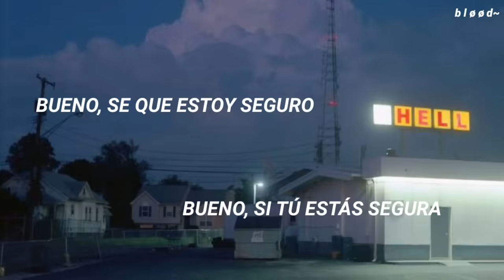Twin Cabins - Swing Lynn Sub. Español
Creo que el único sentimiento con el que puedo describir está canción es melancolía, me trajo demasiados recuerdos, pero no es ese sentimiento que te hace sentir triste o feliz es mas bien, nostalgia, por extrañar todos esos momentos.

Mas bien a las personas...

Esas personas que quieres demasiado, con las que pasaste momentos "mágicos"  pero por distintos motivos ahora parecen haberse esfumado...

Espero que les guste tanto como a mi.

\\•Lyrics•//

Hey there little honey won't you groove
I've been trying all night to dance with you
Hey there little lonely won't you stay
I said: I would rather die than feel this pain
You said: I know I feel very much the same
But I am afraid that I don't know
Knowing is not my thing
But I would like to dance with you
Awkwardly in haze
To this little tune
It goes

I said
But I'm sure, I want to be with you
Awkwardly in haze
To our little tune
It goes
Well if you are sure
Well I know I'm sure.

Toxic Blood